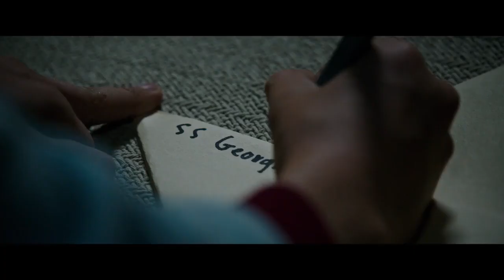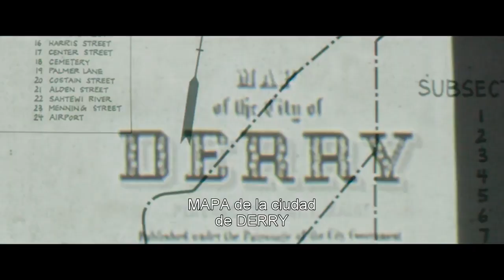IT (Eso) - Tráiler Oficial 1